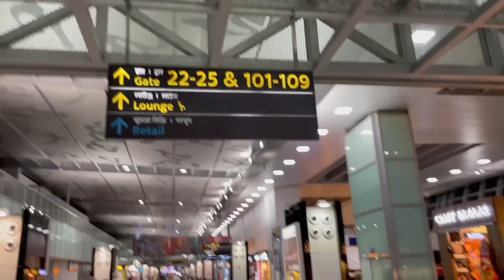Finally Mumbai aa Gaye ❤️✨